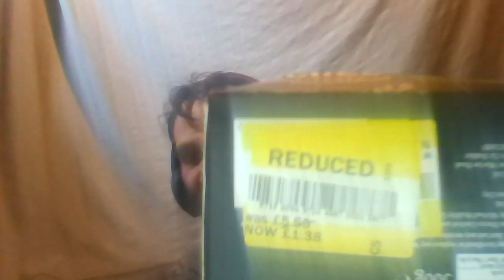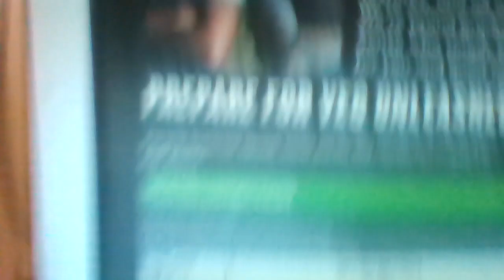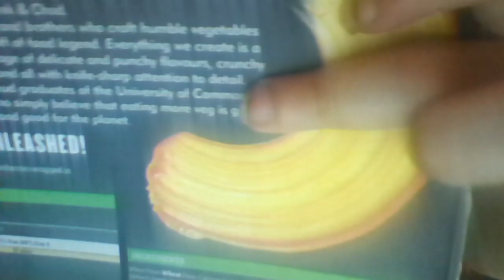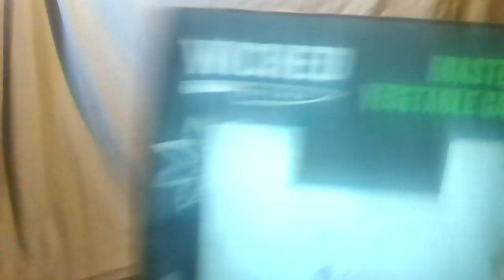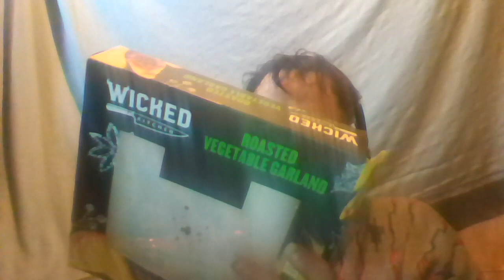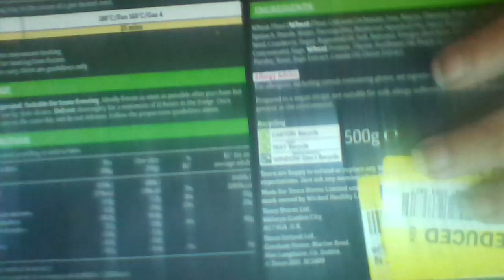Cliff Eats Out Of Date Food - Roasted Vegetable Garland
I eat out date food which I bought from Tesco. It is called "Roasted Vegetable Garland".
Use By Date: 28 Dec 2022
Date eaten : 7 Jan 2023.

This is possibly Christmas food as it contains cranberry which is generally only used in Christmas food here. I was not sure if it is Christmas food or not so I did not wear my Santa hat.

BBC News story about Kevin McCarthy becoming US House Speaker on the fifteenth attempt (to prove when I ate this):